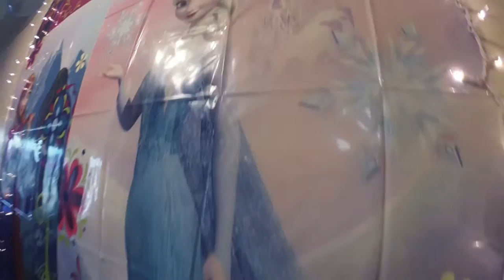Lishi 2nd birthday scene setter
Lishitha